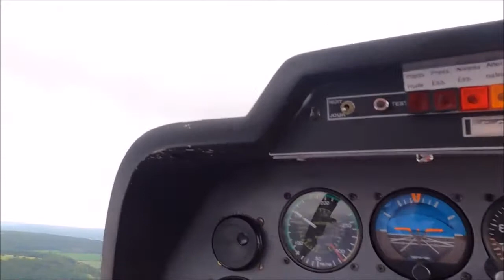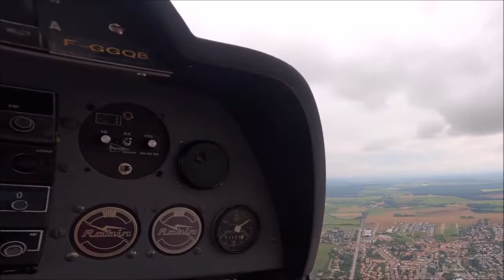Take-Off Décollage LFSN Nancy Piste 03 pour LFJL Lorraine 28/08/21 "1"